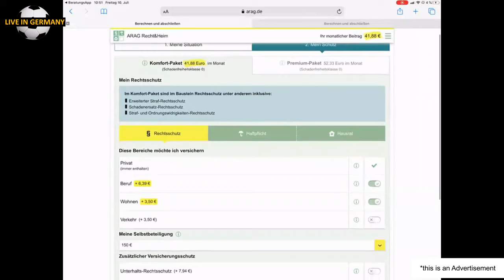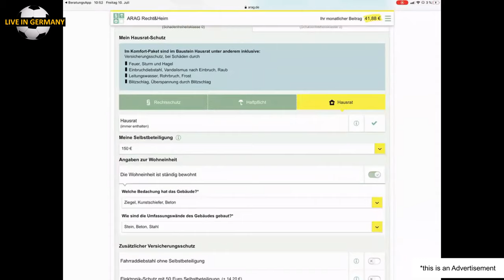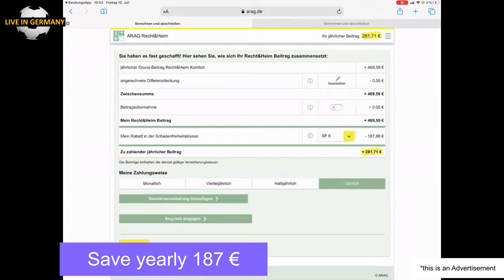Interview with an German Insurance Expert | Rechtsschutzversicherung + Haftpflicht + Hausratz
Online Session with an Insurance Expert  [ ⬇OPEN FOR MORE ⬇ ] It is an interview with a German insurance Expert on three different types of insurances like Legal Protection Offer + Private Liability insurance + Household insurance. We have covered basic details about each of these insurances and finally an offer for the subscribers

* The Content is based purely on Internet research and the youtube channel is not liable to any information in it. The copyright of pictures is for original owners and the credits also to them. If any problem in using some of them please write back so i will remove it.